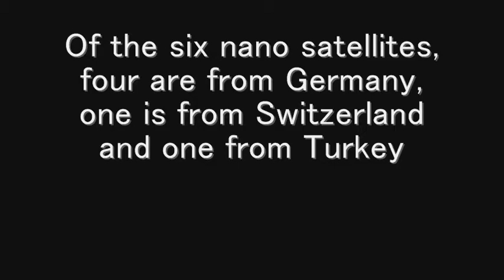India Launches 7 satellites-Polar Satellite Launch Vehicle - PSLV-C14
PSLV-C14